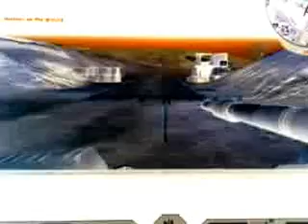bf2 mod visao de calor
bf2 modo  visao de calor